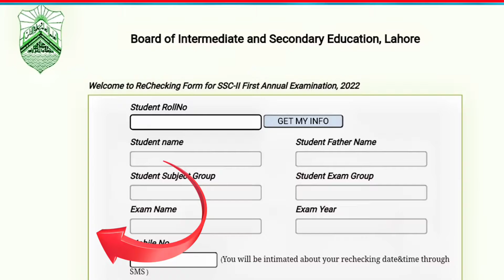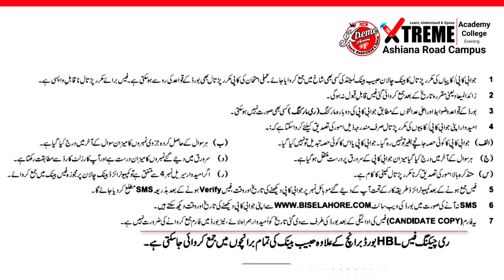Board Paper Rechecking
How to apply for paper rechecking?

1- What is Rechecking
2- Applying Duration
3- Application Method
4- Applying Fee
5- Last Dates
6-. Website
All Boards

YouTube completel video link